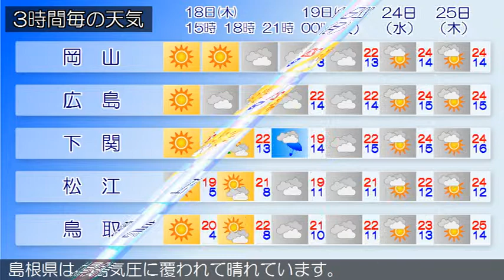2019/04/18 中国地方の天気予報 昼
広島県では、１８日まで空気の乾燥による火の取り扱いに注意してください。広島県は、中国地方は、高気圧に覆われて晴れています。岡山県は、高気圧に覆われて晴れています。山口県は、高気圧に覆われて晴れています。鳥取県は、高気圧に覆われて晴れています。島根県は、高気圧に覆われて晴れています。